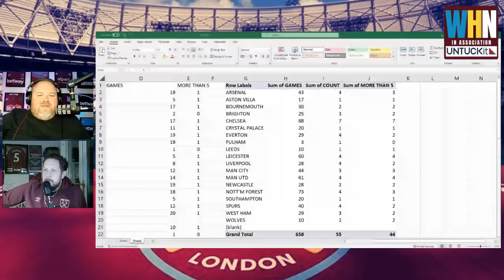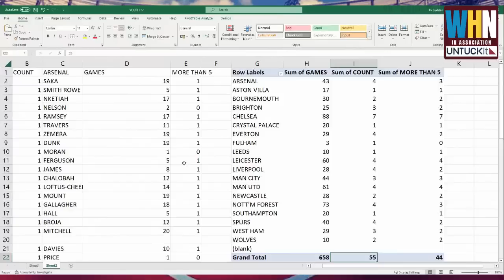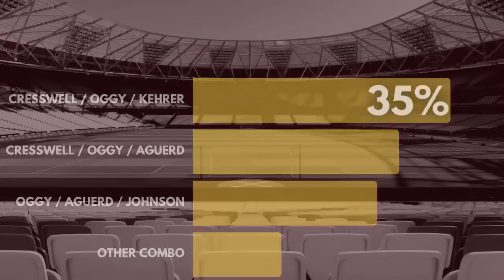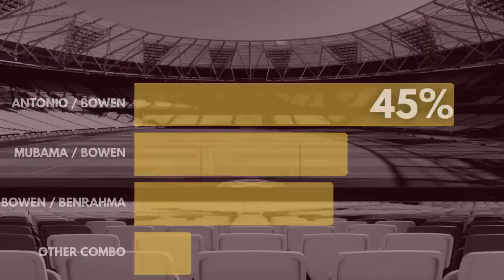MUBAMA'S TIME TO SHINE? | DERBY V WEST HAM PREDICTED XI | WEST HAM NETWORK